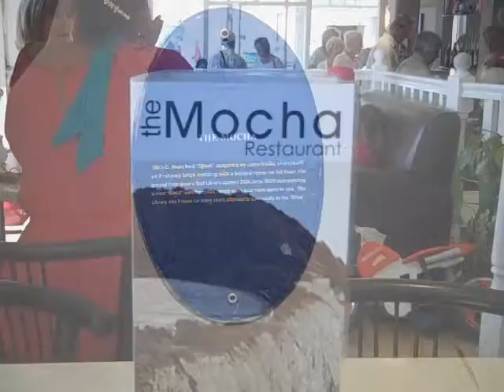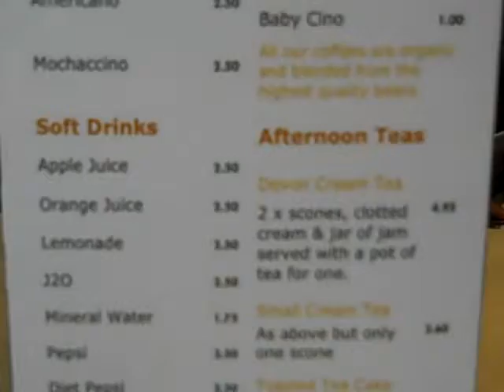The Mocha Sidmouth July 2011.mp4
Eating on the Sidmouth seafront